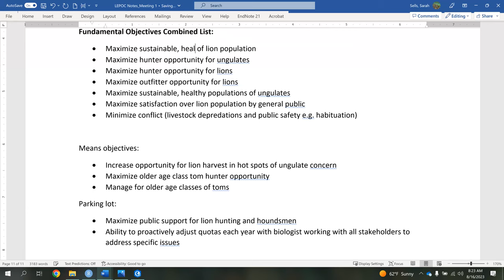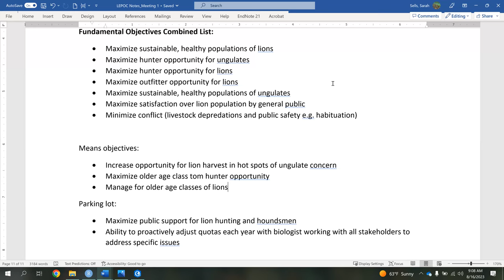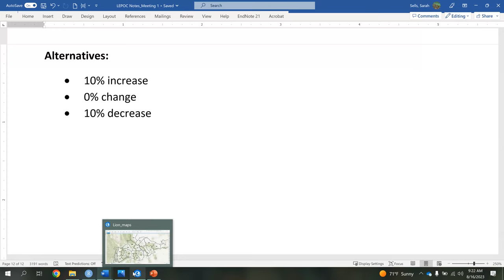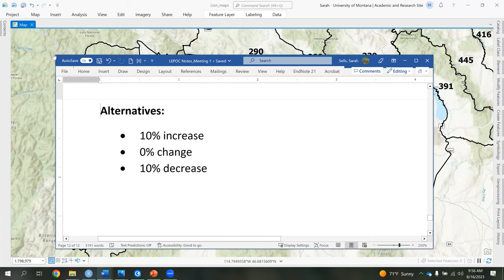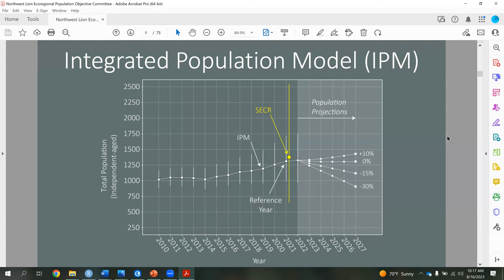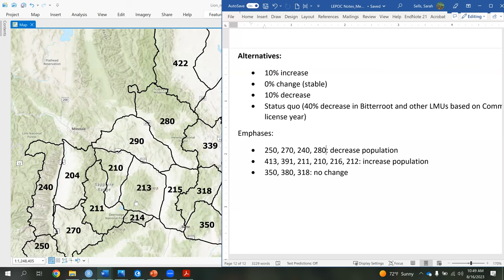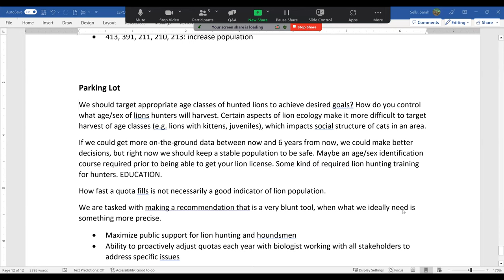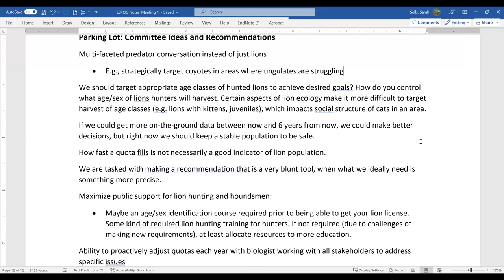West-Central Lion Ecoregional Population Objective Committee (LEPOC) Webinar - Day 2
West-Central Lion Ecoregional Population Objective Committee (LEPOC) Webinar
Hosted by Alissa Anderson on August 16, 2023.